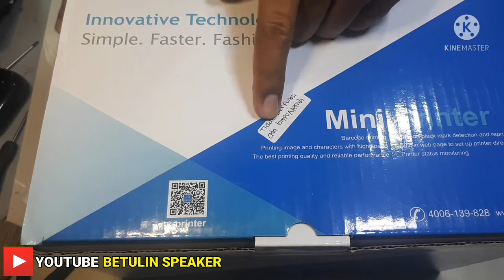REVIEW PENYEBAB X-PRINTER MINI BUNYI ALARM DAN LAMPU MERAH